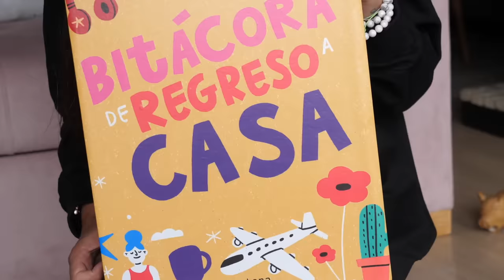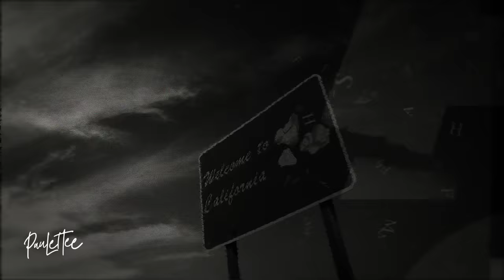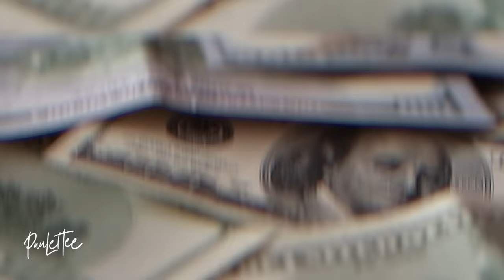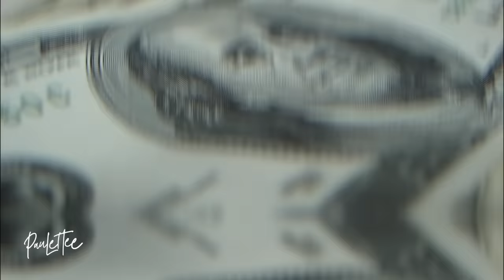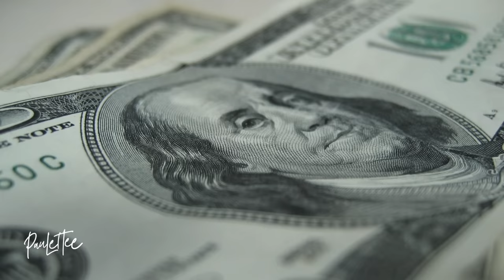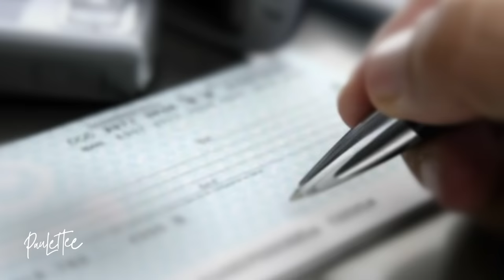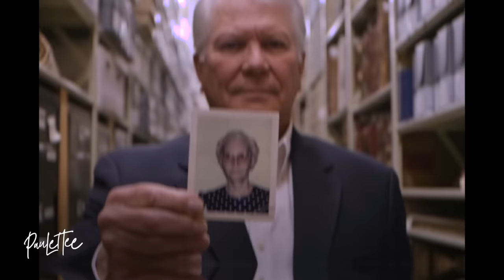¡No ERA una INOCENTE ANCIANA! - Paulettee